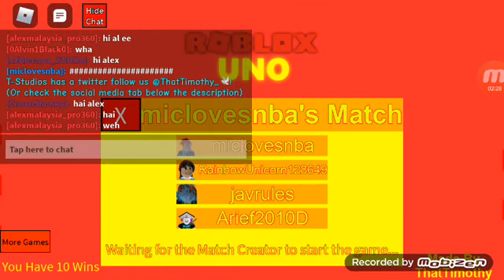Roblox Uno [ Final Part ] I WIN 2 Time